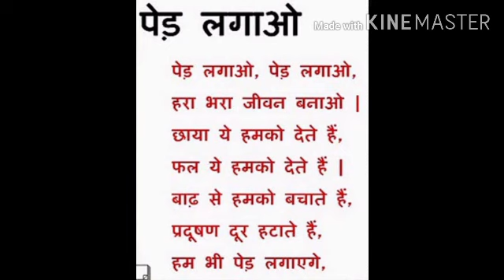हिंदी कविता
पेड़ लगाओ